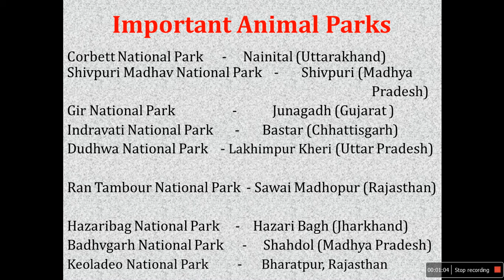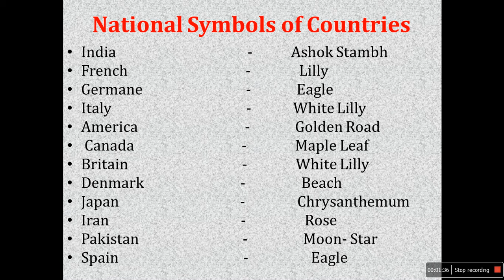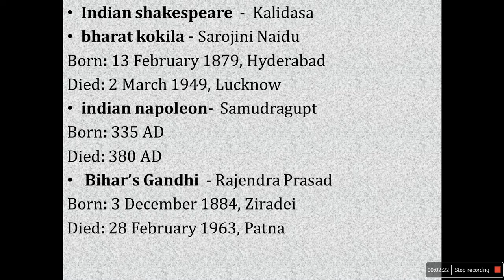Lucent General Knowledge Questions - National Symbols of India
General Knowledge Questions - Important National and International Days, Important Animal Parks , National Flag Symbols of Countries , Sur-Name of Famous Persons